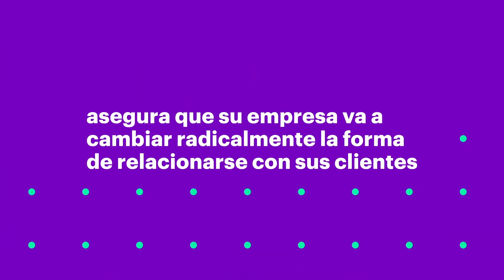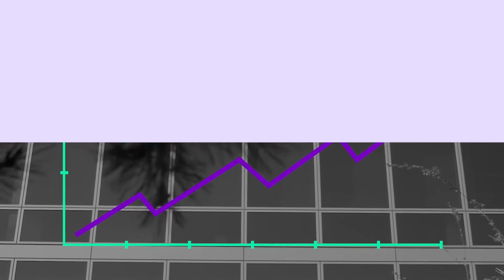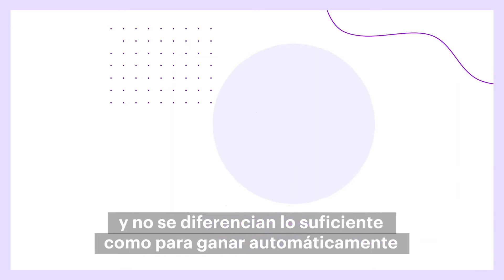Premio Jerry 2021 - Accenture Interactive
Premio Jerry 2021 - Empresa de Transformación Digital